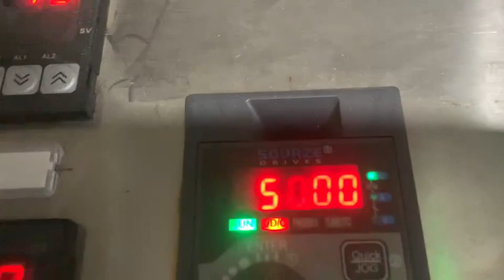Washer & Dryer for Stamping part. - Customized for Italy customers.